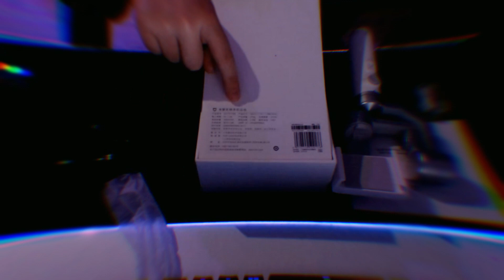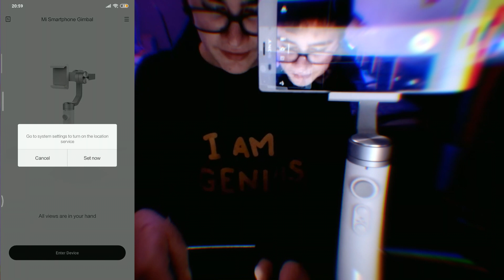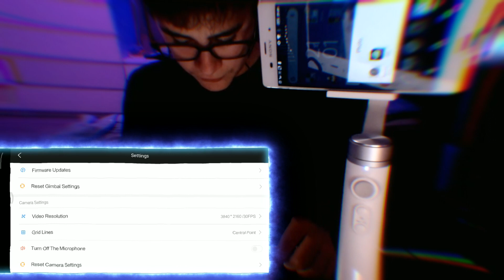💻 Un Stabilisateur Smartphone "Low Cost" De Chez Mijia/Xiaomi (Il est super) (-100€)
~Veuillez lire la description plz.~

/!\ Ce contenu n'est pas forcément représentatif de ce que je vais faire sur ma  chaine. /!\

-| La Vidéo |-

Sesi é 1 présentassion du guimboule de ché mijia / chaomi lol

-| Mes Réseaux |-

Tiktok          : tu t'fous de ma geule.

-| Mon setup |-

PC:

carte mère: AsRock B450m Steel Legend

Processeur: AMD ryzen 5 2600

Ram: Corsair 16 GO DDr4 x1

Alimentation: Corsair 550w

Boitier: Aerocool Cylon

carte wifi: Asus

Carte graphique: Gigabyte geforce gtx 1650 4go gaming oc windforce

Périphériques:

Clavier: corsair K55 / Logitech G513

Souris: Easy smx G10 / Logitech G502 Hero

Tapis de souris: Msi

Barre de son: blaupunkt BLP950

Ecran: Silvercrest ( Non c'est pas une blague) + Samsung Syncmaster 913bm

Micro: NEEWER NW-700

Lampe: Ikea premier prix ( c'est la hess )

Camera/smartphone: Xiaomi redmi note 6 pro

stabilisateur: Mijia smartphone stabilisator + mini trépied nul noname

Horloge: Divoom Pixoo

Nintendo switch

Logiciel:

Plugins : Ignite /Twixtor /BCC /Sapphire /Universe /RSMB /

Miniature et visuels: Sony Vegas pro 16

-| Crédits Musique |-

2- Suffer With Me

-| Crédits vidéos. |-

Vidéo et montage : ZELYOK

Ce contenu est présenté par ZELYOK, soyez indulgent SVP.

Chaines Recommandées de connaisances : UneChaineMafoisCocasse , REDSLO , ManuiX_SkyleX , ChiChoux , Astré Balayan, DiowteMX, FADY BEATS, ElyXis.

Voila, si vous avez lu la description jusqu’à la vous êtes de vrai, commentez: "Wééé j'vé pouvoir fair dé vidéo 2 kalité m1tenan" ou "ju suis un vrai" ma chaine.